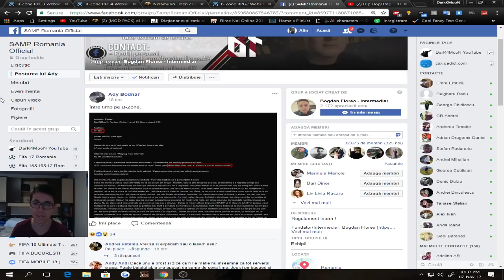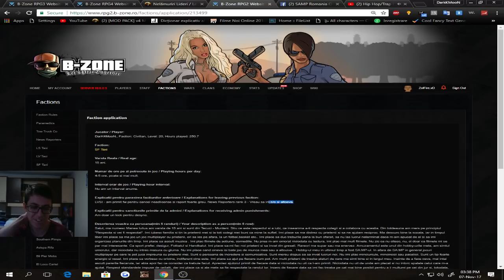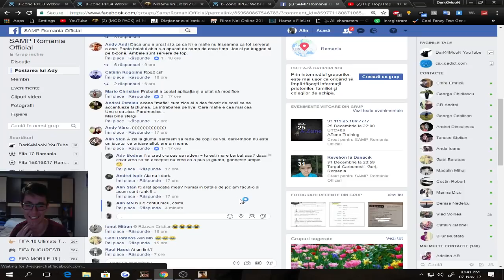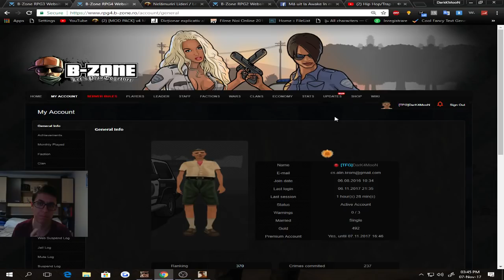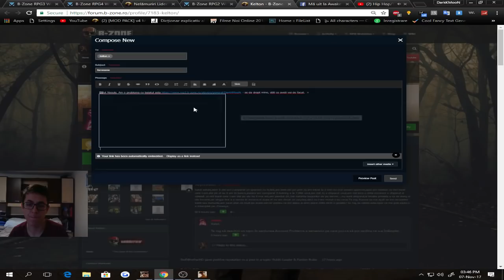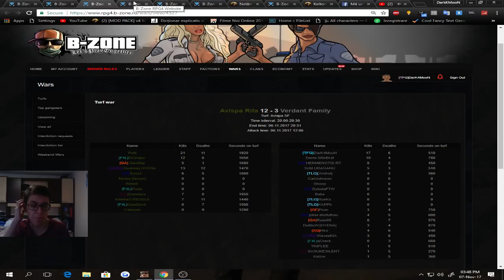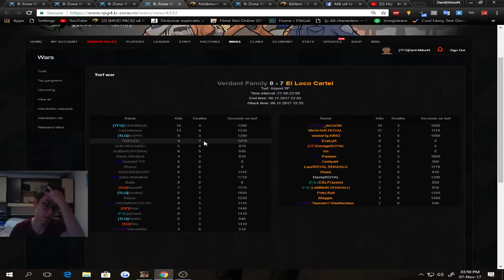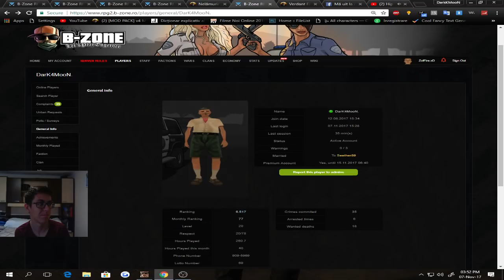L-am prins cum se da drept mine ! + D4M pe FACEBOOK #252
▼ CANALE RECOMANDATE ▼

RPG4.B-ZONE.RO - Referral ID ► 28768
RPG3.B-ZONE.RO - Refferal ID:►128901
RPG2.B-ZONE.RO - Referral ID ► 249802

▼ PARTENERI ▼

► Tot continutul este 720p (minim) (HD Ready)
► De asemenea continutul , are rezolutia 16x9 (ALL)

❖ Skype : DarK4MooN  ► id: cs-alin-alone
❖ Origin : DarK4SimpLu ►

❖ OBS  ► Pentru filmat / For recording
❖ Photoshop ► Pentru Thumbnail / For Thumbnail
❖ Cyberlink Power Director 15 ► Pentru editat / For editing

▼ Configuration system▼

➥ Operationg System: Windows 10 Home 64-bit
➥ Language: RO
➥ System Manufacturer: Asus
➥ Processor:Intel(R) Core(TM) i3-4150 CPU @ 3.50GHz (4CPUs) ~3.5GHz
➥ Memory: 12288MB RAM
➥ Page file: 10957MB used, 3125MB available
➥ DirectX Version: DirectX 12
➥ Device name: AMD Radeon R7 200 Series
➥ Current Display Mode 1360x768 (32 bit) (60Hz).